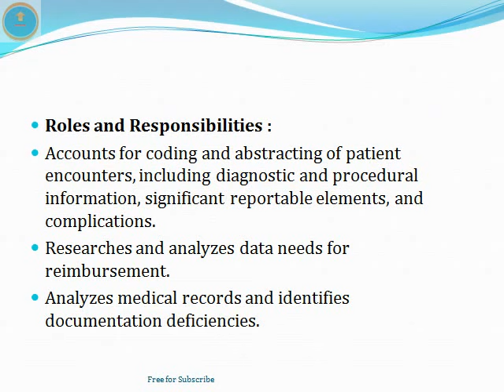Medical Coding | IKS Health | MNC | Freshers | latest Jobs | Interview | CPC | ThatsUpload